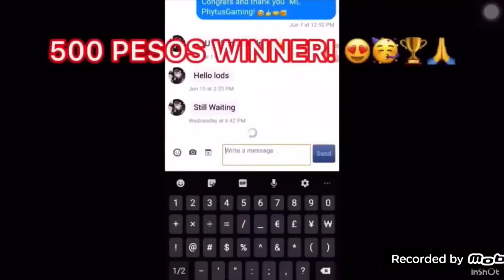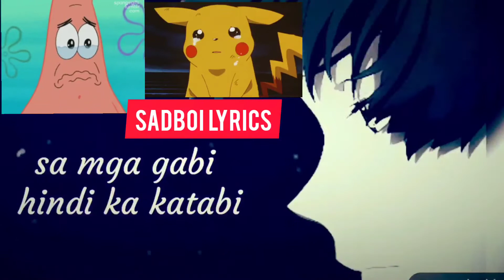SADBOI LYRICS | NEW SONG BY RENEJAY 💯